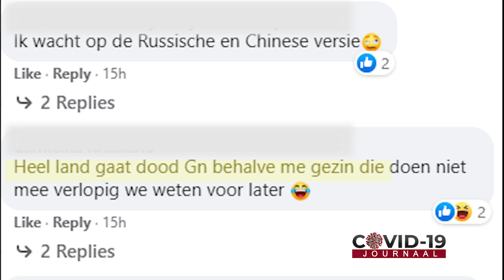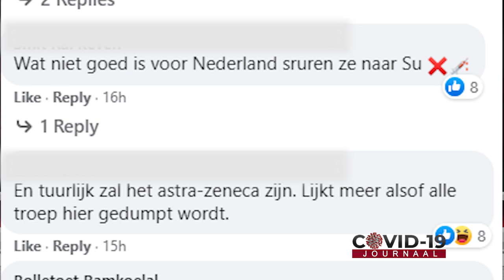COVID-19 JOURNAAL AFLEVERING 235, DD 21 JUNI 2021